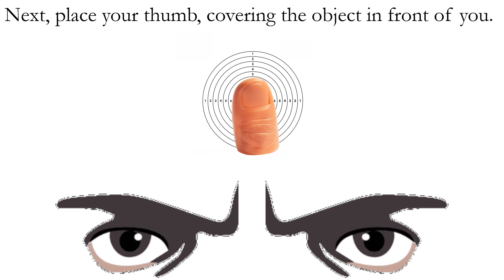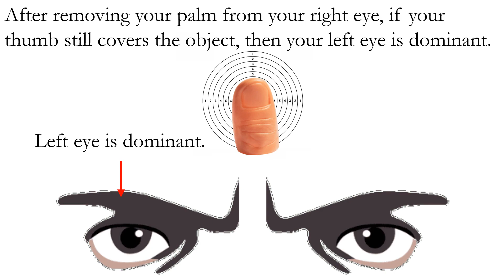कौन सी आंख प्रमुख है